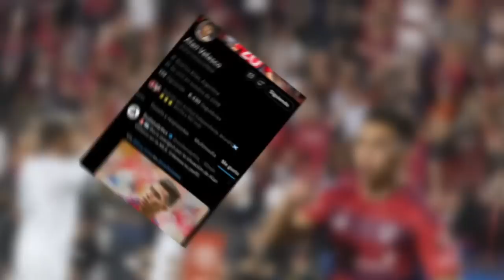"Messi NO DEBERÍA volver al BARÇA" | ¿Por qué DYBALA ODIABA a RONALDO? | De Paul volvió al GOL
El Inter de Lautaro y Correa son finalistas de la Copa Italia luego de eliminar a la Juve de Di Maria. El  Manchester City de Julian arrasó en el Etihad al Arsenal por 4 a 1 y está a nada de arrebatarle la Premier. Mario Kempes no quiere que Messi vuelva a Barca. Medios españoles aseguran que la llegada de Messi a Barcelona es casi un hecho. Maxi Rodríguez confirmó que Messi está invitado a su partido despedida del 24 de junio. Taty Castellanos comentó sus sensaciones tras ser el héroe del Girona ante el Real Madrid. Taty Castellanos explicó los motivos por los cuales no se dio su llegada a River. Taty Castellanos conto sus ganas de jugar en la Seleccion Argentina. El Dibu Martínez volvió a mantener su arco en cero por octava vez en sus últimos 10 partidos. El Dibu Martínez revelo que se siente comodo en el Aston Villa y develo los misterios de sus penales atajados. Dybala comento que odiaba a Cristiano Ronaldo de niño. Real Madrid no piensa ceder a Nico Paz para el Mundial Sub 20.  Erik Ten Hag aseguro que Alejandro Garnacho ya realiza trabajos de campo pero igual lo descarto para el partido de mañana contra Tottenham. La Selección Argentina hará su debut por las Eliminatorias 2026 en el estadio Monumental ante Ecuador en septiembre. Boca esta interesado en Alan Velasco y Roger Martinez. Abel Alves critico al plantel de Boca.